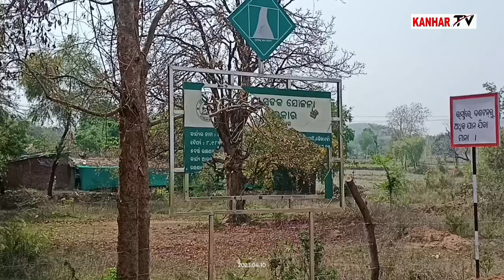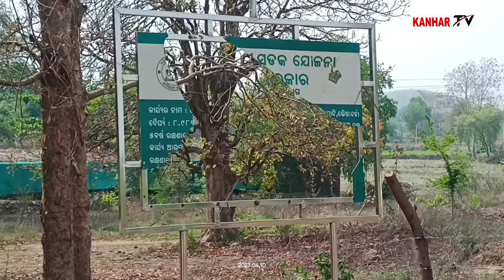ବଦମାସି ବଢିଚାଲିଛେ ଝାରବନ୍ଧ ବ୍ଲକ ରେ ପୋଲିସ୍ ପ୍ରସାଶନ ଙ୍କୁ ଅନୁରୋଦ ଇତାର୍ ପ୍ରତି ଧିଆନ୍ ଦଉନ୍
jharbandh-polish-staniya prashasan#kanhartv#0disha
Bargadh-jilla